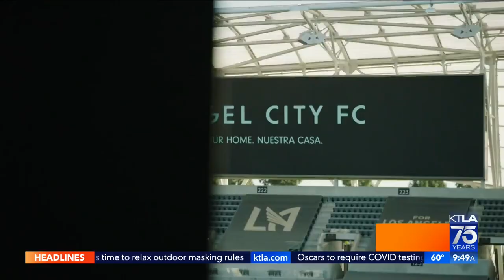Los Angeles gets a new women soccer team | KTLA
Julie Uhrman, president and founder of Angel City FC, joined us live to tell us all about this new national soccer expansion team based in Los Angeles. Angel City FC is the first L.A. team in the National Women’s Soccer League. Angel City’s investors are the largest female-led ownership group in North American professional sports.